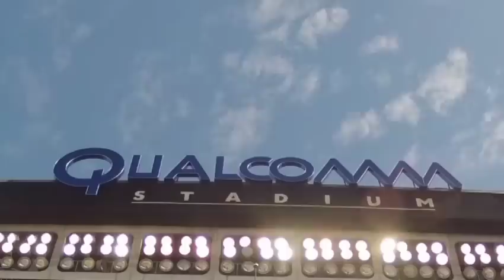Bar to Bar 2013 - Monster Energy Supercross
The 2013 Monster Energy AMA Supercross season was awash with unprecedented talent, as titans of the sport's past, present and future all collided to claim the mantle of Monster Energy Supercross champion. Bar to Bar 2013 recounts the incredible story of speed, grit and glory as the best riders in the world pursue the ultimate prize. Bar to Bar 2013 has everything fans want as Ryan Villopoto, Ryan Dungey and Davi Millsaps engage in a season-long brawl at the top of the points standings. Plus, James Stewart, Chad Reed and Kevin Windham add to their legacies and rising stars like Justin Barcia crash the party.